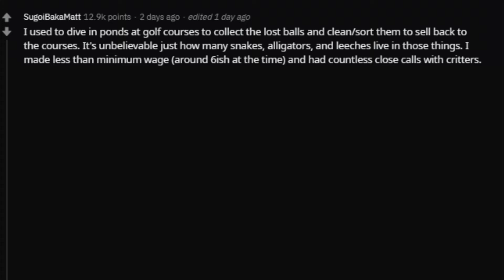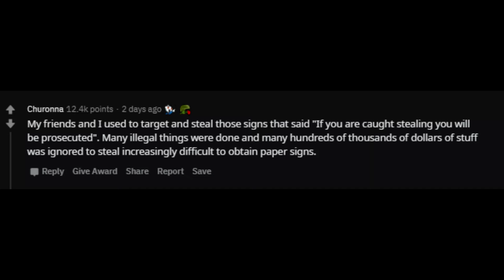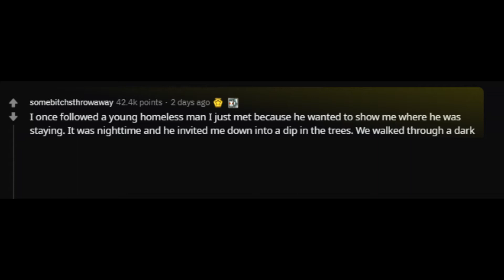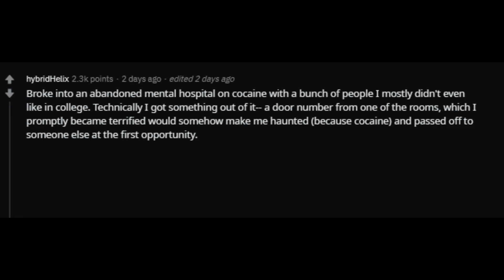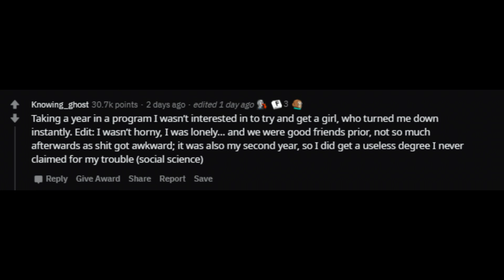What's the most high risk low reward thing you've done? (r/ Ask Reddit Top Comments and Stories)